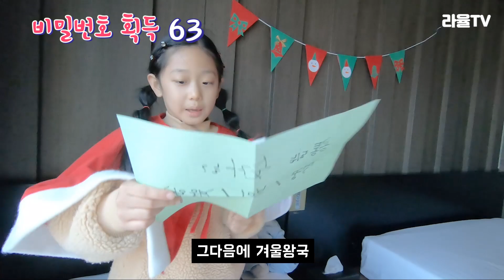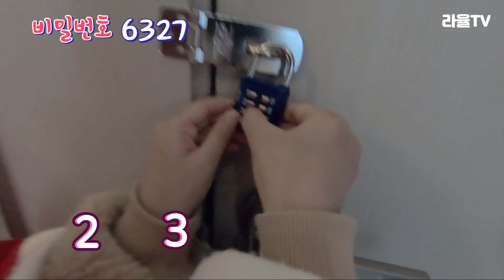(ENG SUB) [라율TV] 라율이의 방 탈출 쉽게 하는 법!!! 추리게임 미션퀴즈 방탈출게임 모험탐정 아빠보다 더 똑똑한 라율이 힌트는 겨울왕국2ㅋㅋㅣ또보니DDOBONI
라율이가 호텔방에 갇혀버렸어요~~ 으앙 ㅠㅠ
똑똑한 라율이!! 과연 호텔방을 무사히 탈출할 수 있을까요?!!

Hello, I'm DDOBONI.
From now on, the video that you want!
Vlog, experience, make, ~ how, cover dance, etc.
I'll post fun videos that I won't get tired of watching!
 want to see this!
Don't hesitate to comment if there are videos you're doing! Please put it on!

* The video goes up every Friday.
Sometimes the day of the week can change, so please set the 'Notifications' setting!
Cheer up today with DDOBONI!
Please press the subscription button!!!

안녕하세요! 또보니입니다! ^^
앞으로 또보니에서는 브이로그, 체험, 만들기,
~~ 방법, 커버 댄스 등등등
보고 또~ 봐도 질리지 않는 재미난 영상을 올릴 예정입니다!
이러이런 것 좀 보여주세요! 이런 거 보고 싶어요!
하는 영상들 있으면 주저 말고 댓글!! 달아주세요!

*영상은 매주 금요일에 올라가지만
간혹 요일이 바뀔 수 있으니 '알림' 설정 꼭~~ 부탁드려요!
또보니와 함께 오늘도 파이팅~~!!!

구독 꾹